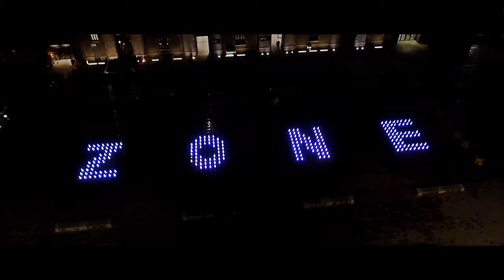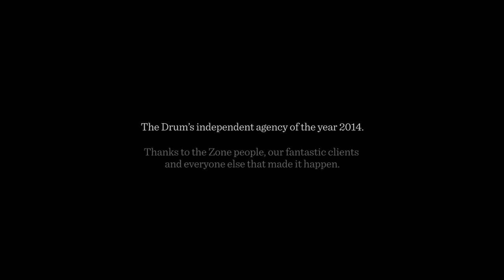Zone Fountains HD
Check out some awesome night time aerial drone shots we filmed for Zone.